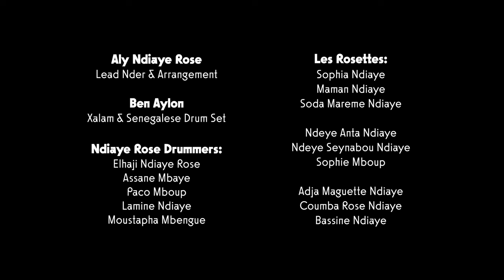Ben Aylon & Les Rosettes • DIAME & NDJOUK (Julian Jouga & Doudou Ndiaye Rose)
DIAME & NDJOUK • Tribute to Doudou Ndiaye Rose • Watch in 4K
Les Rosettes, Aly Ndiaye Rose, Ben Aylon, Ndiaye Rose Family
Live in Parcelles Assainies, Dakar, Senegal, 2023

The second video of the trilogy I created with Aly Ndiaye Rose, the Ndiaye Rose family drummers, and Les Rosettes - the all-women drum group of the family in Senegal. In this tribute to Doudou Ndiaye Rose, we present a medley of two compositions. I find it highly relevant to share a co-creation that brings together women and men from different ethnicities, religions, and cultures.

In the first part of the video, I play the xalam while the family sings a song that was recorded by Julian Jouga and Doudou Ndiaye Rose in the 90's. The song is called 'Diame,' which means 'Peace' in the Wolof language. Their collaboration signified and still signifies co-existence and peace as Julian Jouga, a Christian choir leader, and his choir joined Doudou Ndiaye Rose and his family, who are deeply rooted in Islam, to record several songs that still remain a huge asset for the Senegalese people as a whole.

In the second part of the video, we all play together a rhythm called 'Ndjouk', which originates from the Serere ethnic group in Senegal. Senegal's rich culture and beautiful knowledge exchange between groups and families are outstanding examples of mutual respect and diversity.

🇸🇳 Please share and spread this timeless creation 🇸🇳

'Diame' Composition - Julian Jouga & Doudou Ndiaye Rose
Full credits with all the drummers' names at the end of the video

Music, tour dates and more